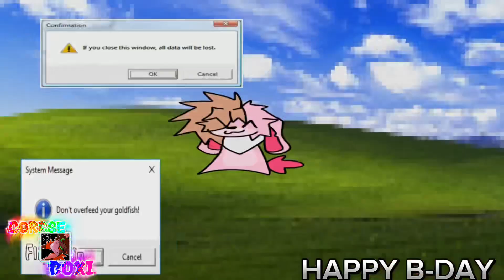FW // LADE-DI-DA-TI-DUM // ANIMATION MEME B-DAY GIFT 4 @chaosreigns._com // FP // OC - ROXWELL //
AA- I MADE THIS THE DAY BEFORE UR B-DAY CUZ STRESS AND I FORGOT- AAA UR 16?? UR SO OLD- I HOPE U LIKEY :33

Hi! If you don’t know me, I’m KRITIKAL-FAULTY! A animator who animates furrys, I post quite often and have the mental stage of a idiot, but don’t let that fool you, I can be rude but I’m kind and very caring, enjoy your time here on this video, as a frequent watcher, or as a subscriber!

CAN DO!
Interact
Get inspired
Draw fanart
Draw ship art
Be a fan
Ask to be friends (at the moment no)
Ask to be in a animation/get a gift animation (at the moment no)
Ask for fanart (low chance)
CAN’T DO!
Trace
Steal art
Ask to date me
Force me to be friends
Force me to make a gift animation
Force me to make fanart
draw nsfw
Nsfw ship art
Vore art
Be weird
Be sexual
Ask for nsfw art

If you follow these rules we should all be fine!